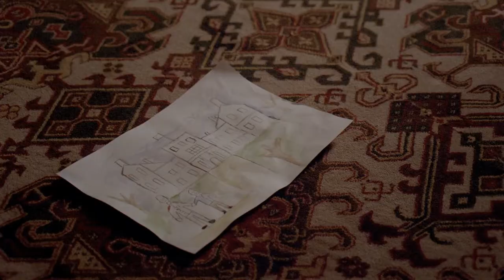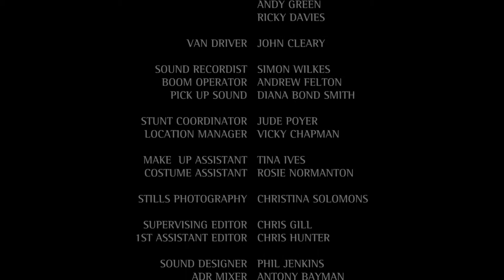THE CROSSING (2008) - Short Film.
Facing the loss of all his worldly goods Janos must do everything to protect what little he has left, but sometimes a little is worth more than a lot...